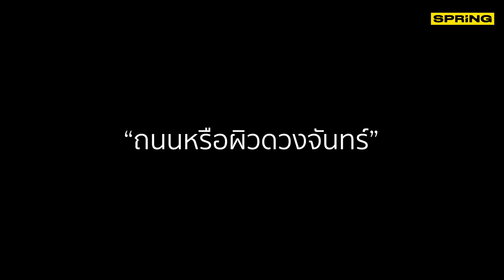“ถนนหรือผิวดวงจันทร์” ถ.พระราม 2 รถวิ่งตกหลุมยางระเบิด จอดเสียกันระนาว l SPRiNG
เกิดอุบัติเหตุรถตกหลุมบนช่องทางด่วน ถนนพระราม 2 จำนวนหลายคัน ทำให้รถหลายคันยางแตก เหตุเกิดบริเวณถนนช่องทางด่วน (กม.ที่ 37) ฝั่งขาเข้า กทม. พบพื้นผิวจราจรทรุดตัวเป็นหลุมติดๆ กันหลายหลุม แต่ละหลุมมีความลึกประมาณ 20-30 เซนติเมตร ขนาดกว้าง50-60 ซม. พบรถผู้เสียหายหลายคัน จอดอยู่ข้างทาง มีเจ้าหน้าที่กู้ภัยมูลนิธิการกุศลสมุทรสาคร กำลังช่วยเปลี่ยนใส่ล้อยางอะไหล่แทน แต่บางคันที่ไม่มีล้ออะไหล่ ก็ต้องรอช่างนำล้อมาเปลี่ยนให้ บางคันถึงขั้นต้องเรียกรถยกรถสไลด์